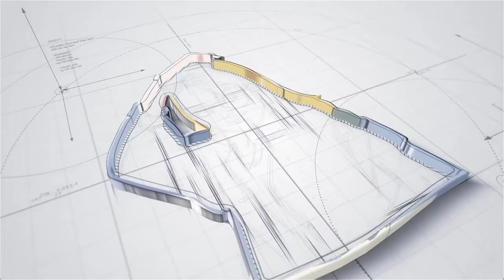Alvin And The Chipmunks: Chipwrecked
The Chipmunks and Chipettes are on a cruise ship when their pranks go overboard. They end up on a deserted, tropical island and soon discover that they are not really alone.